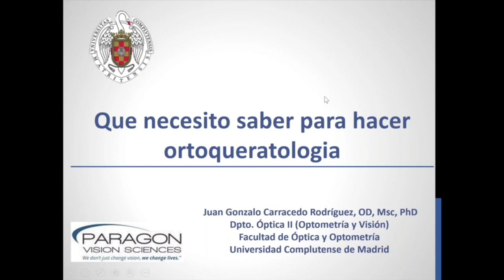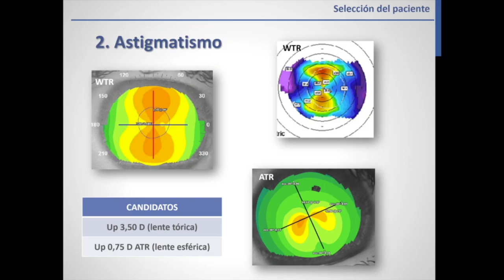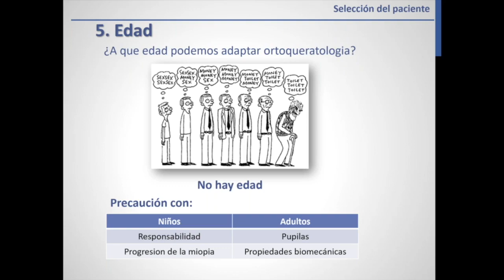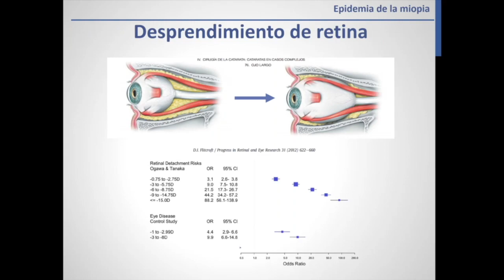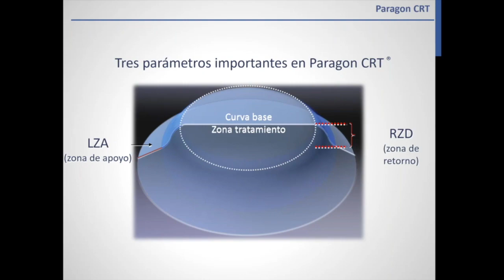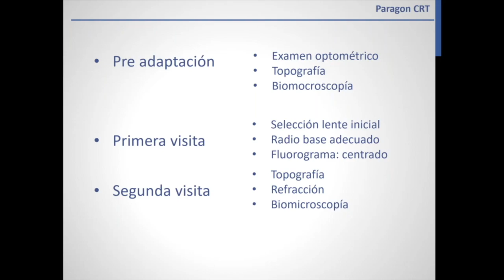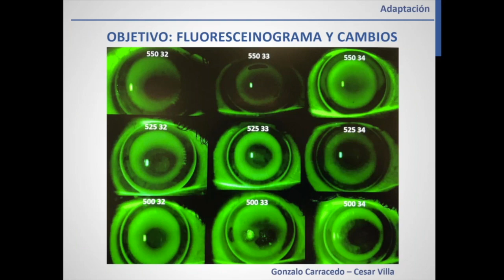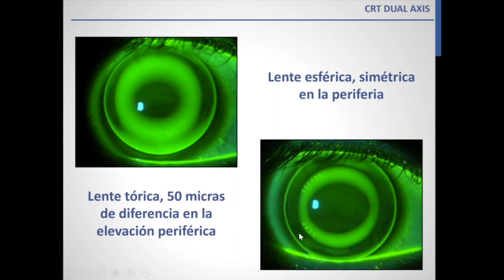Que Necesito Saber Para Hacer Ortoqueratologia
Información importante que necesitas saber si vas a empezar a adaptar Lentes de contacto Paragon CRT®. A cargo del profesional Gonzalo Carracedo, O.D, Msc, Phd